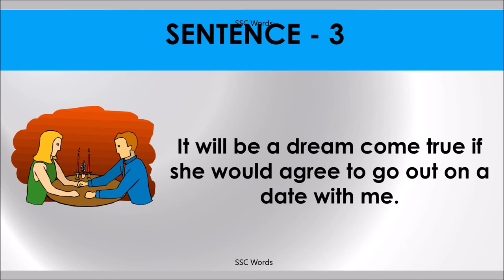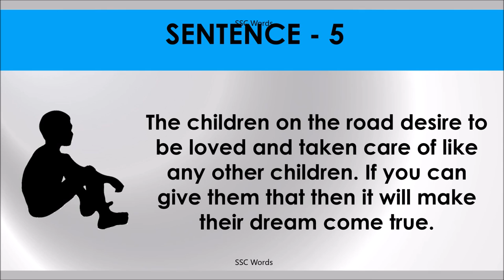DREAM COME TRUE Idiom 593 # Meaning and five sentences # SSC Words